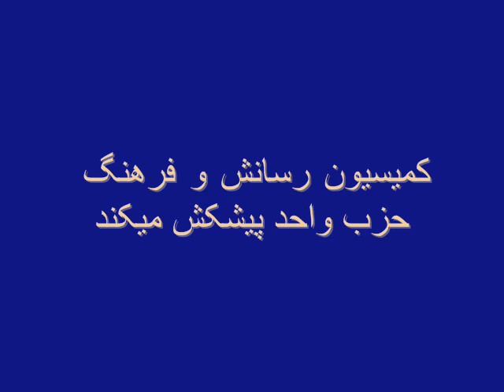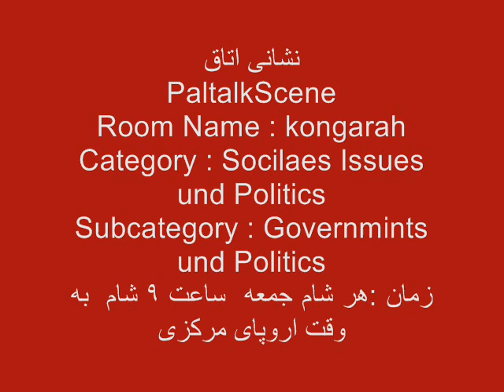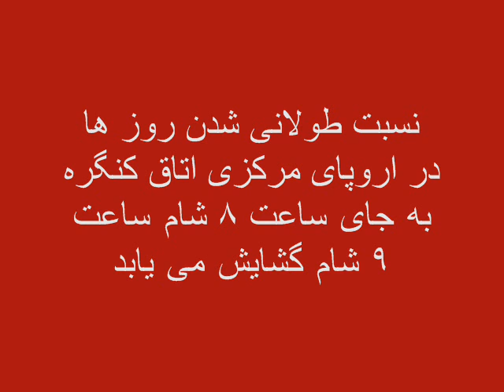Kongarah-R.Bezjanpoor Part 7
اتاق کنگره : آیدئولوژی،نقش و نسبتهای اجتماعی آن و بررسی مساله انکشاف دیالوگ سیاسی در افغانستان
بخش هفتم